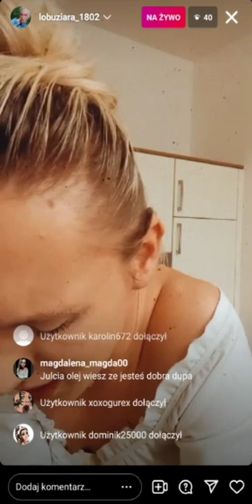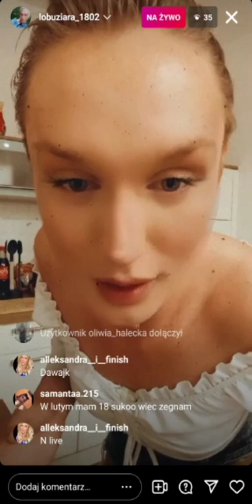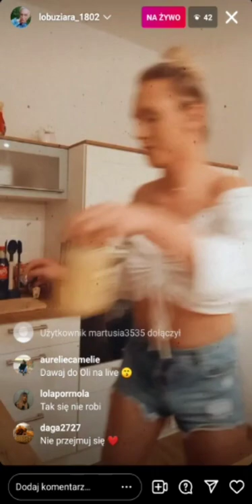To jest wojna! - Live Łobuziary 13.01.2022